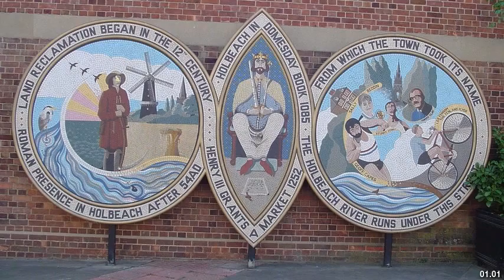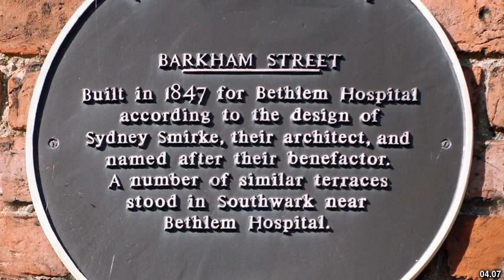Best places to visit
Best places to visit - Holbeach (United Kingdom) Best places to visit - Slideshows from all over the world - City trips, nature pictures, etc.